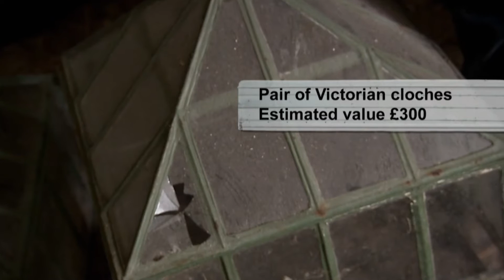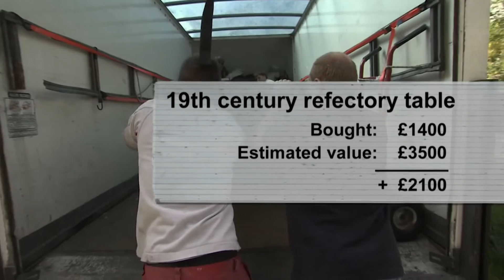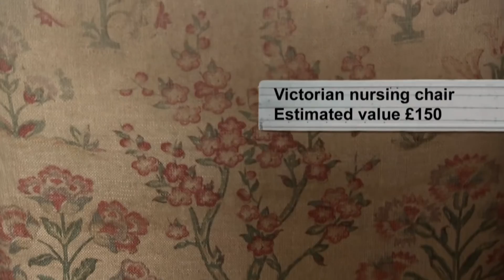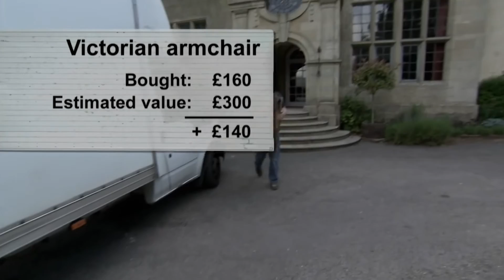Drew's Quest Takes Him Inside Britain's FINEST Homes! 😍 | Salvage Hunters | House to Home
On a country house marathon with Julian, Drew’s quest for rare and unique items takes him inside some of Britain’s finest homes!

From Season 1 Episode 10:  A cash-strapped aristocrat with an impressive address, Francis’ family has been living at Great Fulford for 800 years. Drew shakes on a number of great deals in principle. That is, until the lady of the manor intervenes and the trip ends up costing him money.

Gray’s Court in York is being turned into a hotel and its owner may just be willing to part with a set of huge refectory tables. Drew is optimistic when he tours the sheds at the spectacular Chavenage House. But when he rekindles the owner’s interest in her family’s old stuff, making a sale proves more difficult. Hoping for greater riches, the guys scour every corner of BurtonCourt and uncover an entire room filled with vintage taxidermy animal heads.